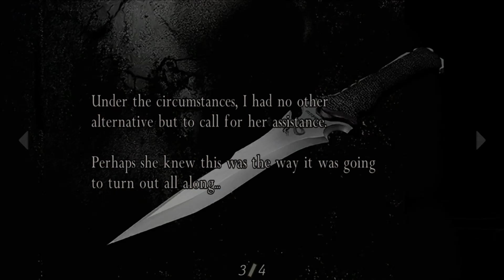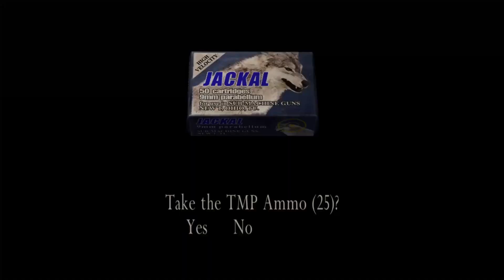RESIDENT EVIL 4 Chapter 5-3 Full Game Walkthrough No Commentary (original HD Gameplay)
This is a complete full game walkthrough of Resident Evil 4 HD. This is an instructional video showing how to successfully complete every chapter of the game.

This video will be helpful for people who get stuck in their playthrough and they can't find out how to get through a difficult or unclear moment. I hope that the strategies used in this video will be useful for success in your playthrough.

Resident Evil 4 is a survival horror third-person shooter game developed  and published by Capcom. Players control government special agent Leon S. Kennedy, who is sent on a mission to rescue the U.S. president's daughter Ashley Graham in a rural part of Spain.